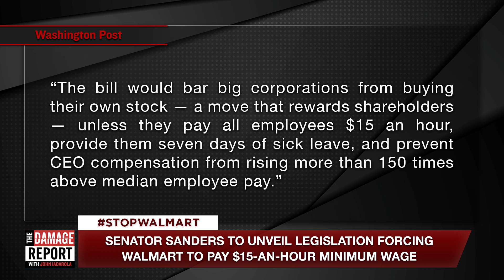Bernie Sanders Unveils "Stop Walmart Act"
Will Bernie be able to get this bill passed? John Iadarola and Brett Erlich break down Bernie's Stop Walmart Act on The Damage Report.